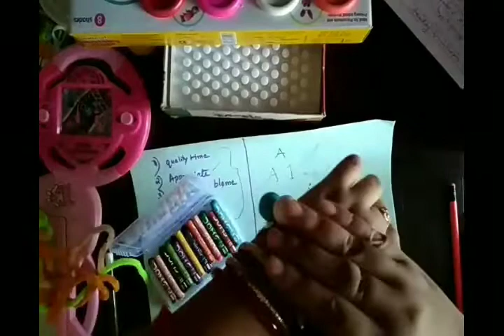5 important tips to improve kids handwriting,बच्चे की हैंडराइटिंग सुधारने के सबसे आसान टिप्स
यदि आप मेरे बताए हुए तरीकों की आपनाएंगे तो आपको अपने बच्चे की handwriting से कोई शिकायत नहीं होगा,If you follow these tips then u have no problem with ur child's hand writing or any writing related questions...